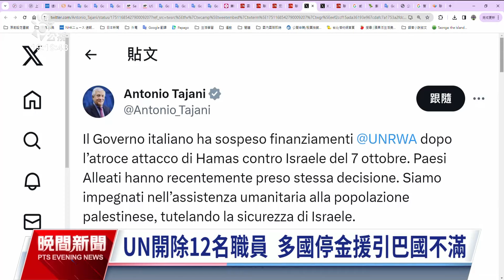以哈戰爭／12職員參與哈瑪斯襲以行動 聯國難民機構遭美斷金援｜20240128 公視晚間新聞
聯合國爆出有12名職員疑似參與武裝組織哈瑪斯，並涉及去年10月7日對以色列的襲擊行動，聯合國已開除這12名職員並展開調查。美國在26日已率先停止提供資金援助，包括英國、加拿大、澳洲等國也陸續跟進切斷資金援助，但這也讓巴勒斯坦自治政府主席阿巴斯感到不滿。